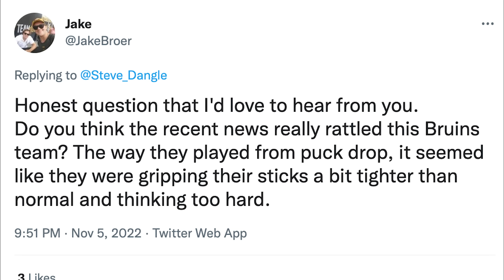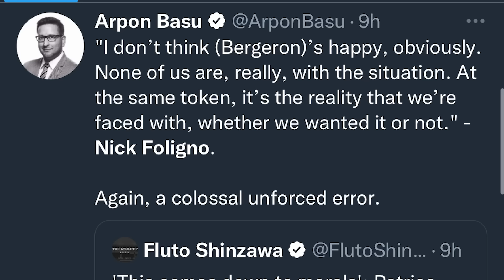LFR16 - Game 12 - Swagger - BOS 1, TOR 2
Steve Dangle recaps and analyzes Game 12 of the Toronto Maple Leafs season against the Boston Bruins.